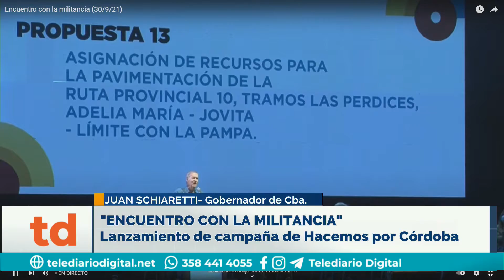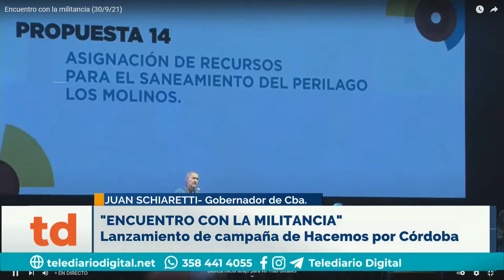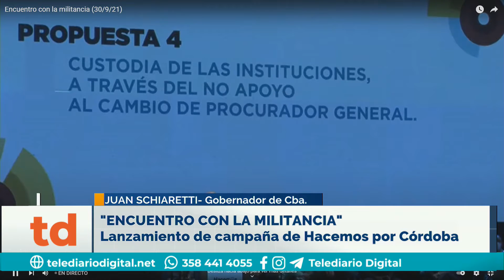"Encuentro con la militancia"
Lanzamiento de campaña de Hacemos por Córdoba.
Juan Schiaretti - Gobernador de Córdoba